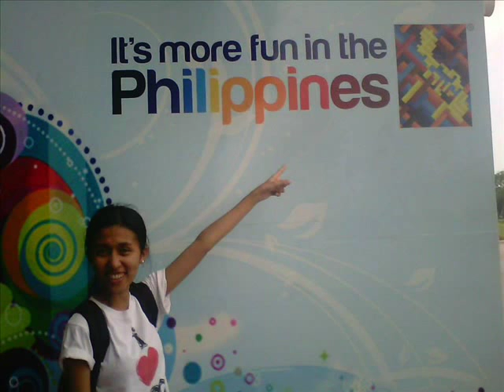DADING -GABBY EIGENMANN THEME SONG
BETTERHALF